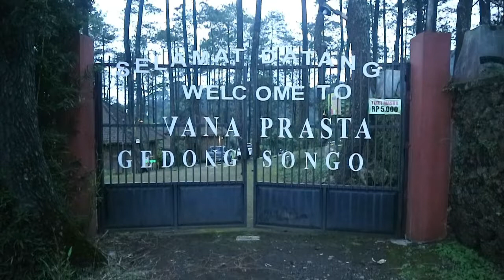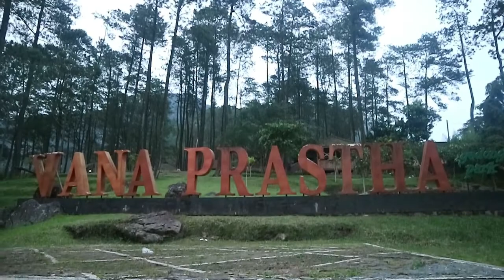Berkemah di Alam Bersama Teman - Teman NAKAMURA DOJO KIDSTAR SEMARANG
Keindahan alam sekitar dan udara segar yang kita hirup disini sangat memberikan ketenangan.. apalagi di temani teman - teman dari NAKAMURA DOJO Kidstaracademy Semarang jadi berkemah sekaligus Karate hehe...

Thanks to : Musawa Production